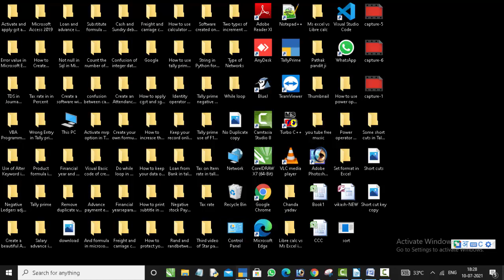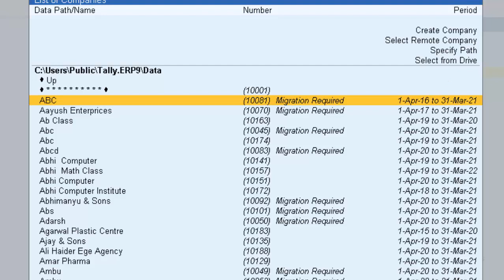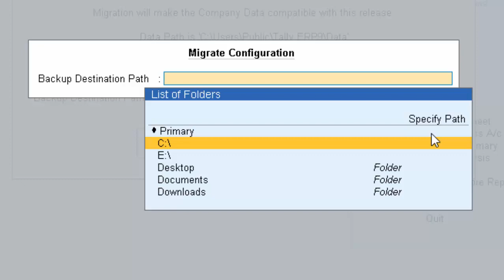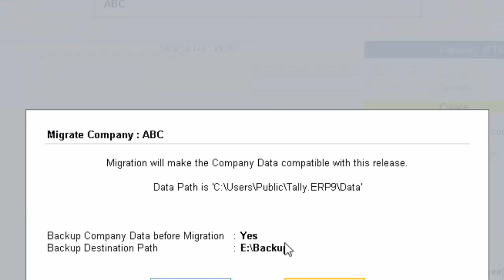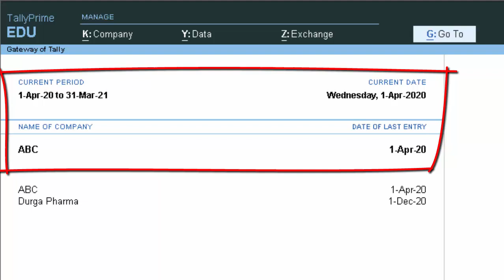How to Migrate Company Data of Tally.ERP 9 To Tally Prime ? Tally Prime me Data migration kaise kare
How to Migrate Company Data of Tally.ERP 9 To Tally Prime ? Tally Prime me Data migration kaise kar